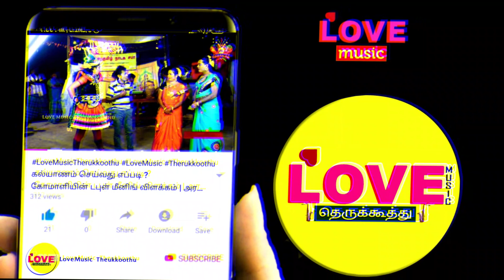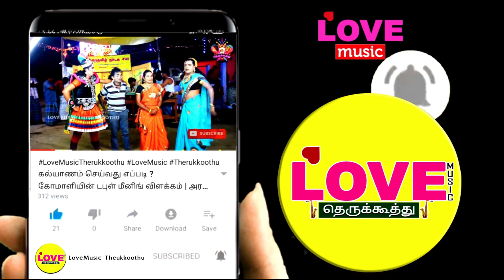அரவான் சண்டை(பகுதி-10) 101 தலை, 202 கையோடு பிறந்த மகட வர்த்த சூரன் | Love Music Therukkoothu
கலைமகள் நாடக குழு
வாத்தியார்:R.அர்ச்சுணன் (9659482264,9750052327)